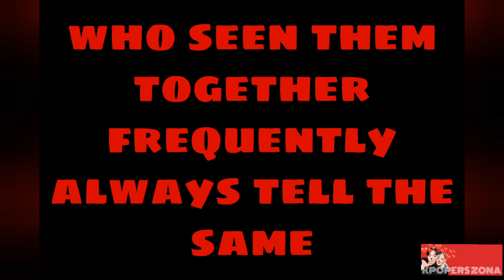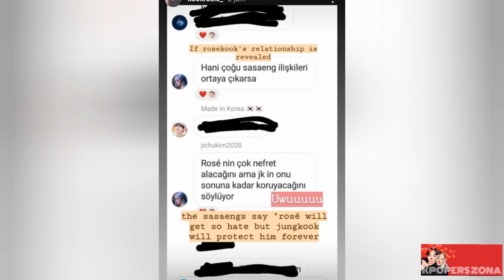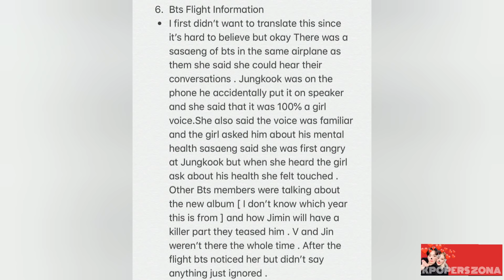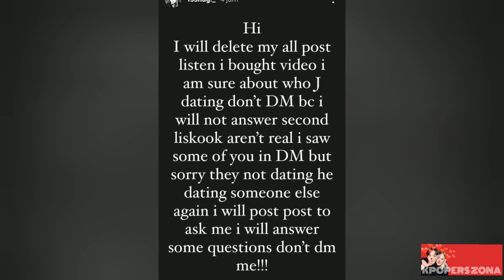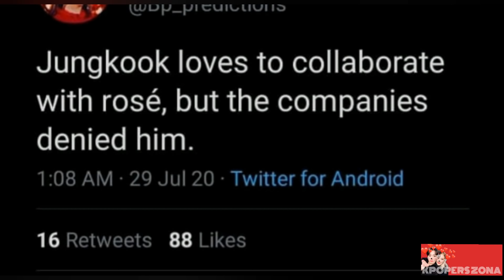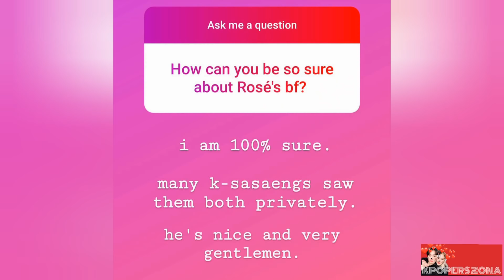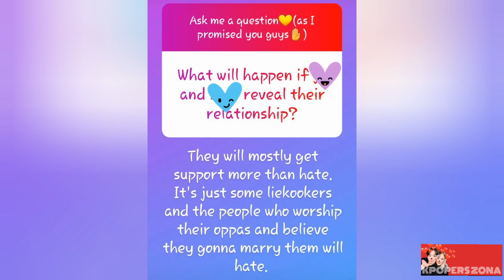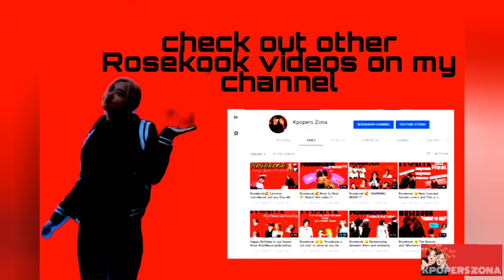Rosekook 😘 Ssaeng said 100% sure abt them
Nyongan...
Comeback again hehe
Sorry for long time to upload this video
Rosekook "Sasaeng said about Rosekook" Part 3
And I just want say
Please stay lowkey and love more for our idol rosé and jungkook